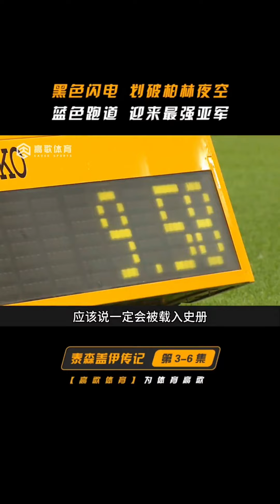出道即巅峰的泰森盖伊，惊艳了整个田径届！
关注高歌不迷路
高歌带你上高速